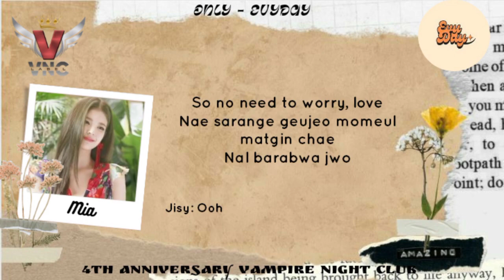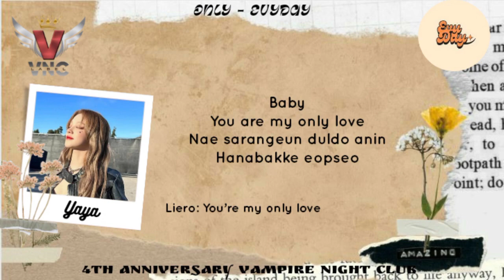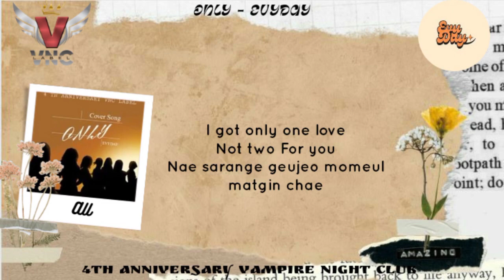[BATTLE COVER] EVYDAY - ONLY | ORIGINAL BY DAY 6 ( Special 4 Years Anniversary VNC)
*Nama Group*
EvyDay

*Judul Lagu + Nama Penyanyi*
Only - Day6

*Leader Group*
Mia

*Editor Audio*
Oswald

*Editor Video*
Mia & Liero

*Nama Member*
Ningning`Vllline
Sullyoon`Liero
Becky'Tya
Yaya'Yuqi
Won Jimin`Oswald
Xing Fei ` Jisy
Lia`Mia